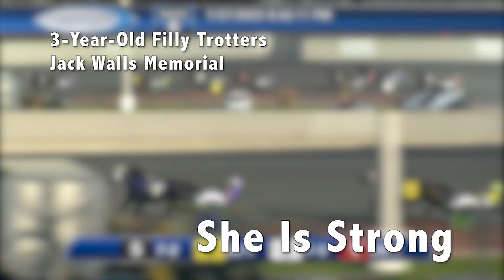DSBF Finals at Delaware State Fair (#1287 Aug 20, 2023)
Delaware Standardbred Breeders Fund Finals - Governor’s Day at The Delaware State Fair
Each with a purse of $110,000.
Three-Year-Old Delaware bred Colt & Gelding Pacers iraced in honor of our late Delaware Governor Ruth Ann Minner who was a huge supporter of our harness racing sport.
Gaitwy Guy, owned & bred by Gaitway Stable, came from behind to win The Governor Ruth Ann Minner by three lengths. The son of Delmarvalous, trained by Jeff Smith, picked up the victory by three lengths in 1:53.3. The winning driver was Corey Callahan.

Filly Trotters in their $110,000 Delaware Standardbred Breeders fund final raced in Memory of Jack Walls.
She Is Strong, owned by Jeff Clark, lived up to her name with a seven-length victory in 1:58.2. The daughter of Anders Bluestone, trained by Art Stafford Jr., had Tim Tetrick in the driver’s seat.

DSBF sophomore pacing fillies in action raced in memory of Ben Stafford Jr.
Misty Coast, owned and bred by Steve Messick, went from gate to wire with a three-length victory in 1:55.2. The daughter of Powerful Mist is conditioned by Les Givens and driving the pacing lass was Art Stafford Jr., who is the cousin of Ben Stafford Jr., the late horseman this race was named for.

Sophomore Delaware Standardbred Breeders Fund final for male trotters named in memory of Hal Belote.
Kodack Black, owned by George Teague Jr, David Collins and Lakiyah Teachey, was the heavy 1/9 favorite and certainly performed like the very best with an impressive five length win.
The son of Kodak Lindy, trained by Clyde Francis, crossed the finish line in 1:58.2.
Matt Sparacino spoke with breeders and co-owner George Teague Jr after the big victory.

Post Time would like to congratulate our three-year-old Delaware Standardbred Breeders Fund Champions and all their connections!